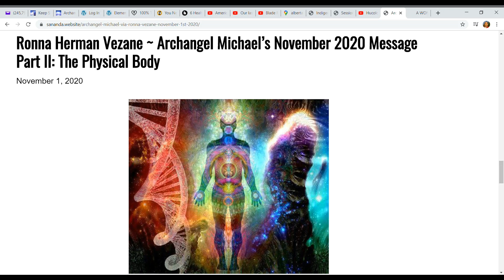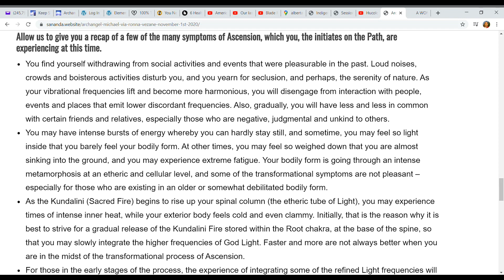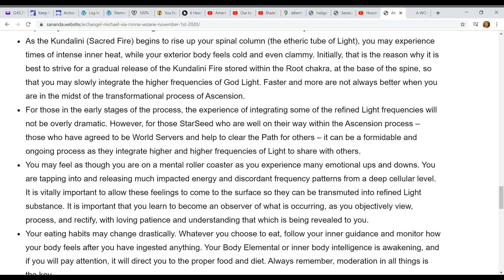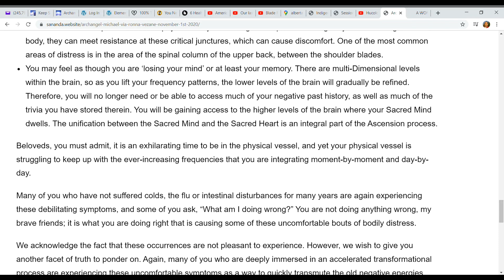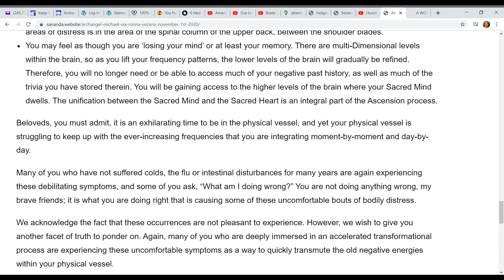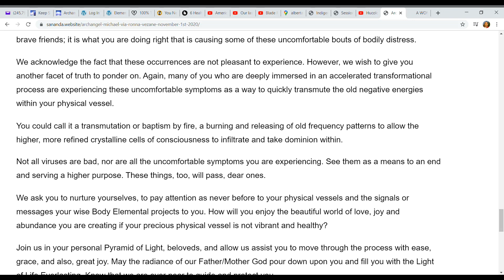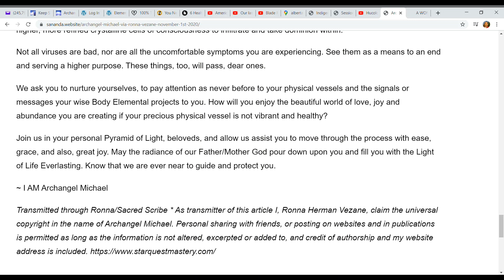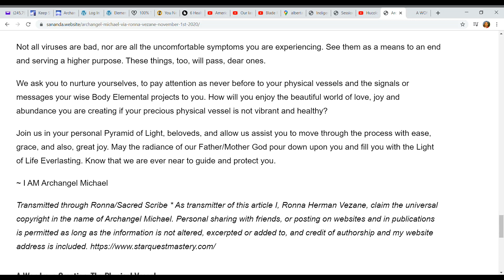Archangel Michael Provides Summary Of Ascension Symptoms... Which Ones Are You Experiencing?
Lots going on in terms of physical health... as people are undergoing a personal cleansing, as the planet is bombarded with photons.